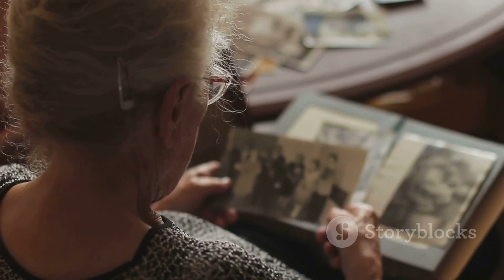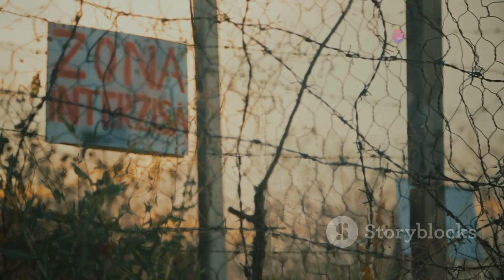Deadliest Russian Strike: 18 Killed in Kharkiv Megastore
Russian strike kills 18 people in Kharkiv megastore, the deadliest attack Ukraine has seen in weeks.

Eighteen people, including a 12-year-old girl, are among those killed in a Russian strike that hit a large store in Kharkiv at the weekend, regional officials have said, making it the deadliest attack Ukraine has endured in several weeks.

Five people remain missing, Oleh Syniehubov, the head of the Kharkiv region military administration, said Monday. He said that 48 people were injured in the strike that hit the Epicenter hypermarket shopping center building while nearly 200 people were inside.

Kharkiv, Ukraine’s second biggest city, which sits near its border with Russia, has seen a spate of Russian attacks in recent weeks.

Security camera footage of the moment of the strike shows the building shake on impact, with the whole site immediately engulfed in thick smoke and flames. Police and witnesses described at least two explosions taking place.

Oleksandr Lutsenko, director of the Epicenter shopping center, said he was in his office on the second floor at the time of the two explosions.

“I started to make my way down the corridor to the evacuation exit, but it was dark and the whole corridor was covered in dust. There was no air to breathe,” he told CNN over the telephone.

“The employees were also leaving. Everyone was groping, and people were holding each other. We could hear the ceiling falling.”

Once outside, he saw the hypermarket was on fire. “There was black smoke everywhere, and it was hard to breathe. Some people were jumping out of the windows,” Lutsenko added.

Ukraine’s interior minister, Ihor Klymenko, said the hours following the strike were “hellish” and thanked everyone who helped to put out the fires. Photographs from inside the store following the attack show the building in complete ruin, with burnt stock and collapsed walls.

Ukrainian Catholic University identified the killed 12-year-old as Maria Myronenko, saying in a Facebook post that she had died in the strike alongside her mother, Iryna, who was a student at the institute. Her father had also been injured and was being treated in hospital, it said.

Serhii Bolvinov, Chief of the Investigative Department of the Kharkiv Regional Police, said the family had been shopping when the two bombs hit. Maria’s elder sister, Nadiya, 20, was not with them at the time, and learned of the deaths only after finding her father in hospital.

Ukrainian President Volodymyr Zelensky denounced the strike as a “brutal attack,” saying that “Russia is run by men who want to make it a norm – burning lives, destroying cities and villages, dividing people, and erasing national borders through war.”

Zelensky, who was in Spain for an official visit on Monday, urged Ukraine’s allies to provide it with more air defenses.

Meeting with Zelensky in Madrid, Spanish Prime Minister Pedro Sánchez announced on Monday a new $1.08 billion weapons deal for Ukraine that “aims to reinforce air defense systems” and protect Ukrainian citizens and infrastructure from Russia’s attacks.

“We are sending Patriot missiles,” Sanchez said of the American-built air-defense system. “Zelensky asks for the platforms to launch those, asking how many we can give. We are sending another batch of Leopard tanks and above all, munitions that the [Ukrainian] troops need.